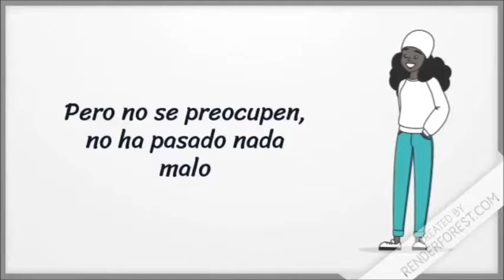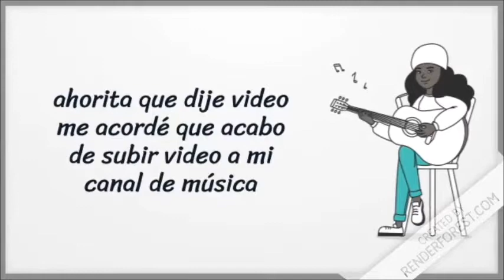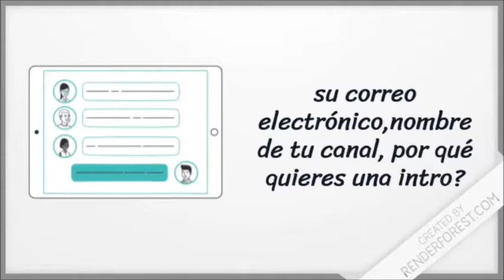sorteo de intros/itz valentina time/2019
Hola valentiners, ¿cómo están?, espero que participen en el sorteo y si participan mucha suerte
Mis otros canales: